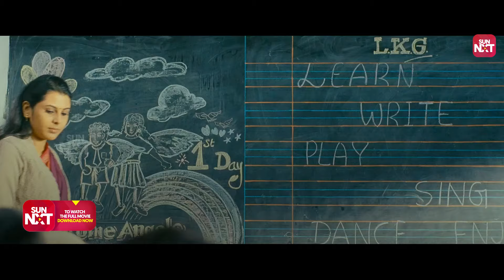Krishna and Nila's Unforgettable Bond ❤️ | Deiva Thirumagal | Vikram | Anushka Shetty | Sun NXT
Witness the heartfelt bond between Krishna and Nila in this emotional scene from 'Deiva Thirumagal,' featuring the phenomenal performance of Chiyaan Vikram. Join us on an emotional journey as Vikram delivers a powerful and moving portrayal in this unforgettable moment. Don't miss the magic created by GV Prakash Kumar's soulful music.

Deiva Thirumagal is a 2011 Indian Tamil-language melodrama film written and directed by A. L. Vijay and produced by M. Chinthamani and Ronnie Screwvala that features Vikram in the lead role as a mentally disabled adult with the maturity of a five-year-old boy who has an intellectual disability and a mental disorder while Sara Arjun, Anushka Shetty, Amala Paul, Nassar, Santhanam, and Sachin Khedekar playing pivotal roles.